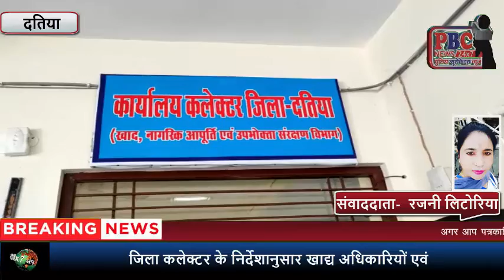जिला कलेक्टर के निर्देशानुसार खाद्य अधिकारियों एवं राजस्व अधिकारियों द्वारा निरीक्षण किया जा रहा ..